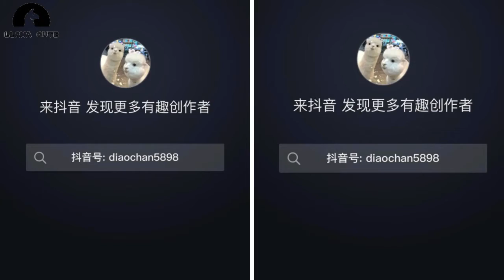Llama linda y divertida como un video de mascotas | Cute And Funny Llama As A Pet Video #196